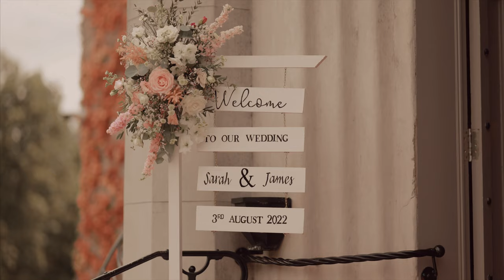Wedding Film // James & Sarah // Bellingham Castle, Ireland 4K